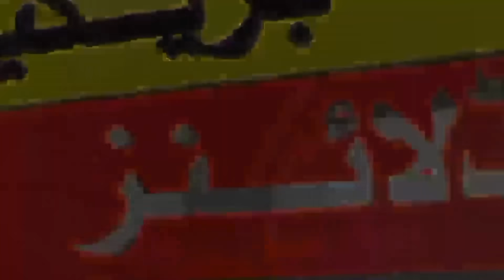Babar Azam interview after out of World Cup 2023 | Babar Azam Press Confrence after Lose vs England